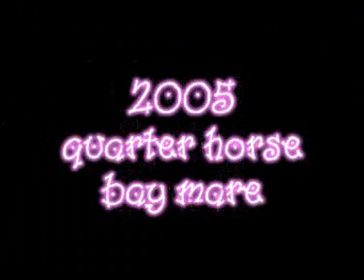Spring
3 years old quarter mare in training